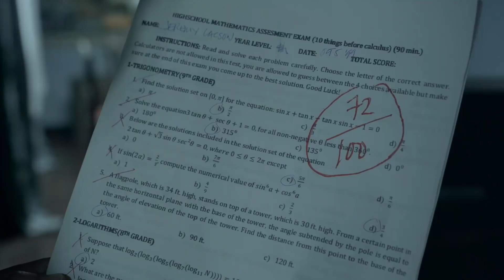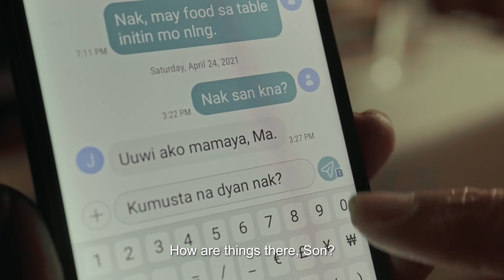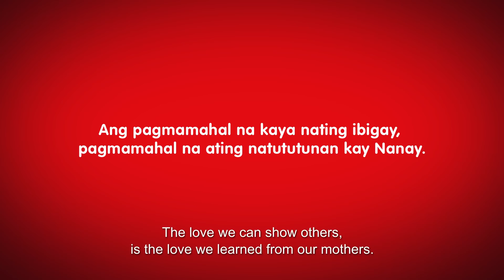Kwentong Jollibee Mother’s Day Special: Pangako (Promise)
Who taught us to love wholeheartedly? Watch this heartwarming KwentongJollibee Mother’s Day special. ❤️